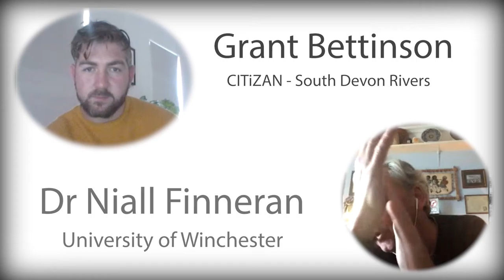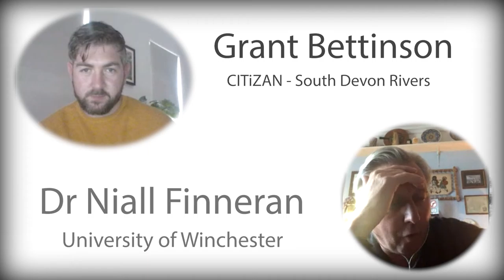The English Seaside: an archaeology of a holiday experience on the south Devon coast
WEBINAR :The English Seaside: an archaeology of a holiday experience on the south Devon coast
09/07/2020  |  6 p.m.

online Webinar

Hopefully, live from the Teignmouth Seafront!
Dr Niall Finneran from  Winchester University is going to talk us through the archaeology of the Holiday Experience on the South Devon Coast.

Focusing on the Seaside Heritage of the Devon coast with a particular focus on Teignmouth.